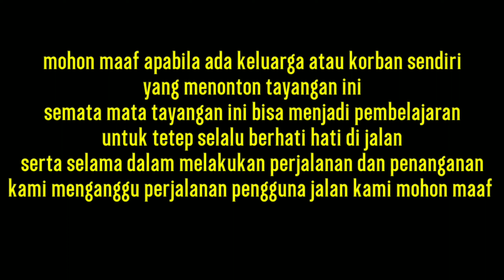KECELAKAAN JL. MANYAR KERTOARJO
Lokasi Jl. Manyar Kertoajo

Kronologi
Pengendara R2 berusaha menghindari truk air saat melintas kemudian terjatuh

2 korban luka penanganan di lokasi